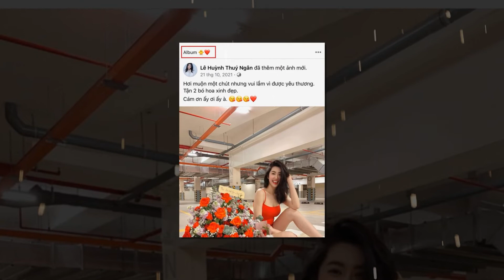Thúy Ngân và Trương Thế Vinh "bí mật" hẹn hò?